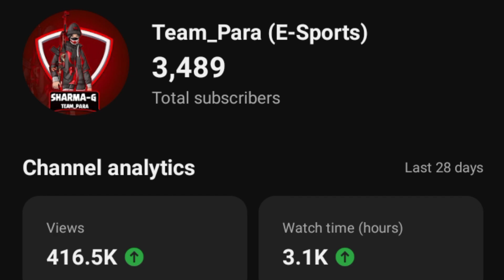January all Events detail in clash of clans || clash of clans new Event.